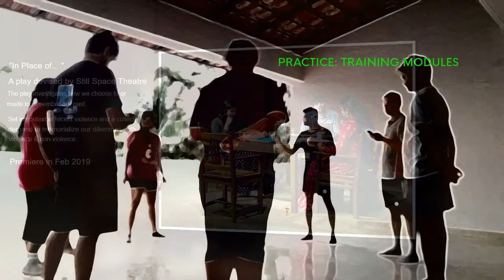Still Space Showreel 2018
We created performances; toured to reach audience; nurtured artists, trained professionals in performance craft, public speaking, creativity and composition; experimented, explored & exchanged ideas to take our small steps forward to evolve Still Space Theatre as a thriving company creating a conducive environment for Arts & Artists in India.